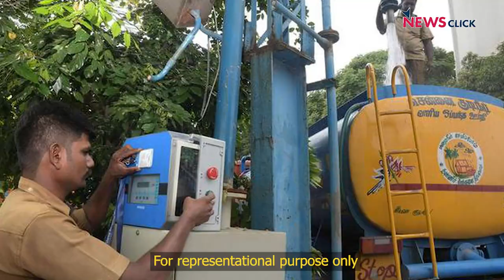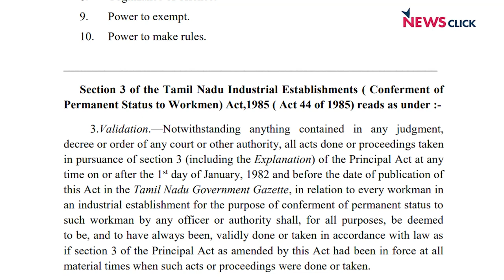Workers Highly Exploited to Ensure Drinking Water, Maintain Sewerage in Chennai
More than 1,900 sanitation workers protested in front of the head office of the Chennai Metropolitan Water Supply and Sewerage Board (CMWSSB) in Pattinapakkam on Wednesday to demand regularisation of their jobs. The administration had persuaded them to disperse on the 13th day of the protest by making some promises. The disappointed workers are now ready to fight for their rights again by protesting indefinitely.